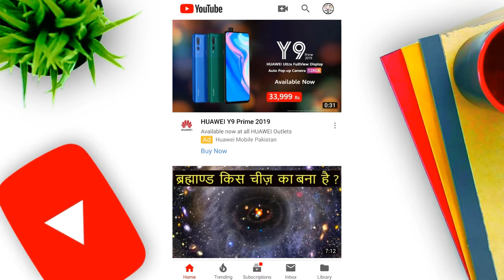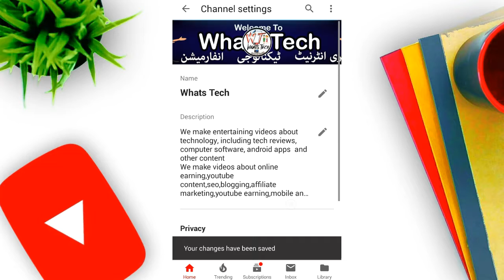How to Show/Hide Youtube Channel (Subscriptions,Saved Playlists and Liked Videos) in Android | YT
Hi there is a new tutorial in which I will show you how to show or hide youtube channel subscriptions,liked videos and saved playlists in android very easily.

[ tech square ]
[ techsquare ]